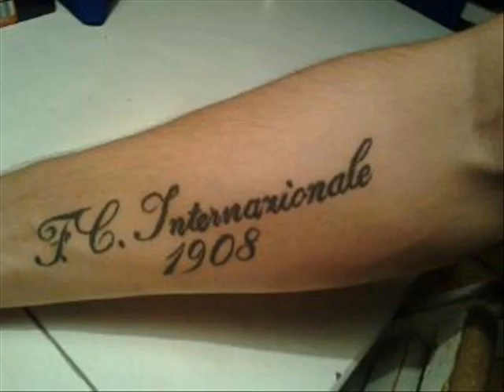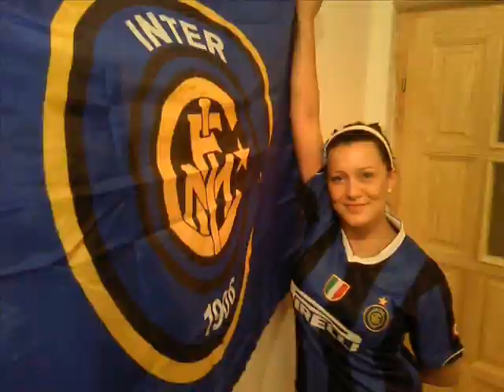Inter Balkan(fanovi)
U videu se nalaze:
Aron Pavloski
Dugalija Samir
Stanisa Nerazzurro
 Nikola Scepanovic
Kevin Mrkulic
Aldin Reki Inter Rekanovic
Sara Hamovic
Marika Sneijder
Tin Francekovic
Tomo Živalj
Djakovic Dusko
Almin Smajovic
Juice Abdi
Dejan Interista Galić
Agim Imeroski
Stevce Inter Iliev
Иван Панов
Nenad Nerazzurr Manov
Karolina Nina Pavelko
Antonio Kocoski
Ibrulj Miran
Mihailo Mixi Kovacic
Filip Shutevski
Hrvoje Grganović
Muhamed Sendo
Vid Goge Gogić
Armel Mustacevic
Caki Balic
FC INTERNAZIONALE MONTENEGRO
Emina Bilalovic
Игор Јаков Јаковљевић
Danijel Kalaica
Matija Manhart
Daliborka Knežević
 Lúcia Pavusa
Edvin Subašić
Minana Vlahovljak
Izet Karabeg
Aleksandar Djokic